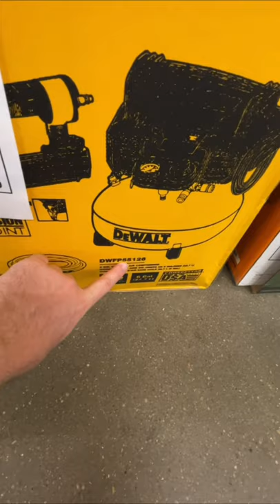🚨📢 Home Depot DeWALT Deal On Compressor & Nailer Combo! Get Them While They Last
ACME Tools - BLACK FRIDAY JUMP START PROMO'S
AD START DATE - NOV 1, 2021 00:00:00 (CDT)
AD EXPIRATION DATE - FEB 1, 2022 00:00:00 (CST)

🚨🚨🚨👉 Don't forget to enter the On-Going 2021 Saturday Night Mayhem Tools & Tech LIVESTREAM!

If you like custom pocket knives and want to see how this is done, check out my brothers YouTube channel

Fasteners Inc. DeWalt DCF887B 20V MAX XR Brushless 1/4" 3-Speed Impact Driver - $69.99!!

Fasteners Inc. DEWALT DCS571B Atomic 20V Max Brushless 4 1/2" Cordless Circular Saw (Tool Only) - $94.95
Amazon Link For Same Dewalt 4 1/2 Circular saw

Fasteners Inc. DeWalt DCG418B FLEXVOLT® 60V MAX* BRUSHLESS 4 1/2" - 6" CORDLESS GRINDER WITH KICKBACK BRAKE (TOOL ONLY) - $159!!

Fastners Inc. DeWalt DCF901B XTREME 12-Volt Max Variable Speed Brushless 1/2-in Drive Cordless Impact Wrench - $89.99!